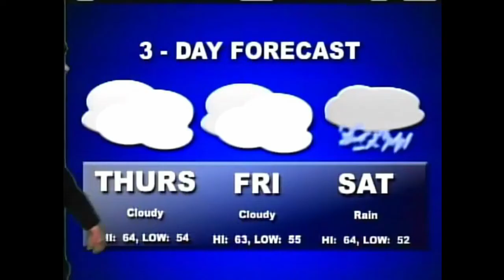Funniest memes from the Silly Spider Monkey Fiasco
I wasn't in this